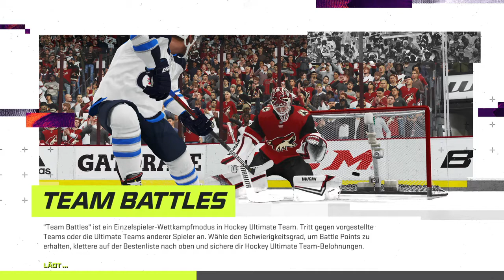NHL™ 21 F-ICE #60 Finale 2 Hellraider vs Red Bull Salzburg